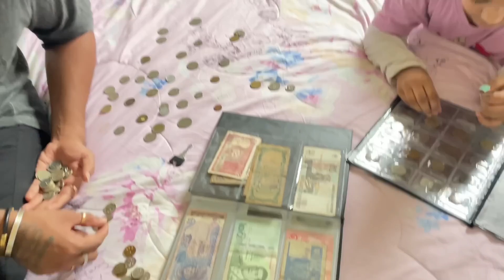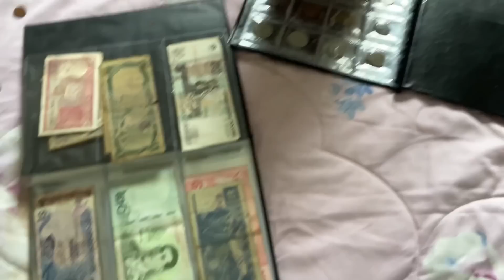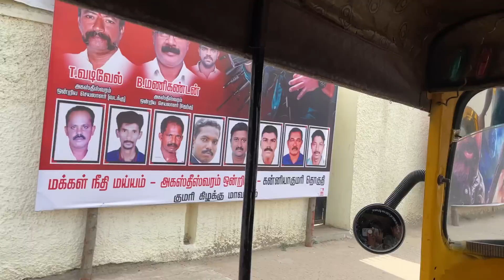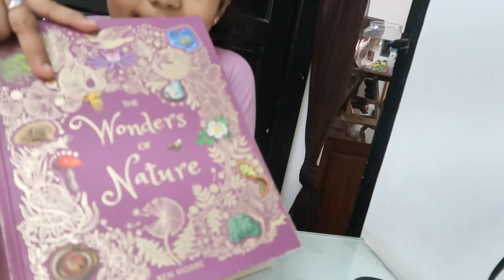Watched Vikram Movie with Anusha & Amma - Fixing New Faucet for Kitchen -Sweet Milk Bread Recipe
Kitchen Faucet
Note Collection Book
Coin Collection Book
Glass loaf pan